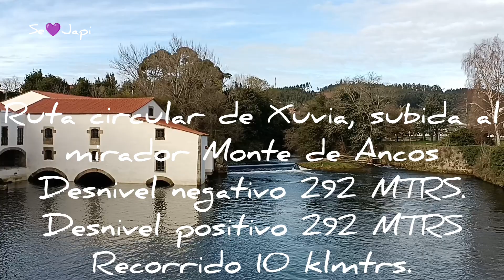Senderismo, Ría de Ferrol. Narón, Neda.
Ruta Circular . Subida al Mirador de Ancos, Neda. Salida desde el paseo marítimo de Xuvia, Narón